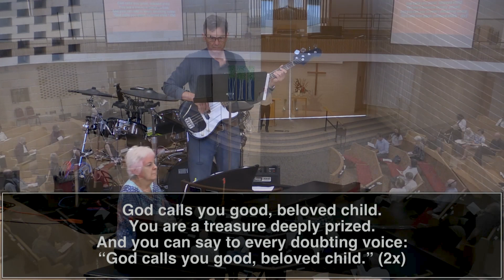CMC Sunday Morning July 14, 2024